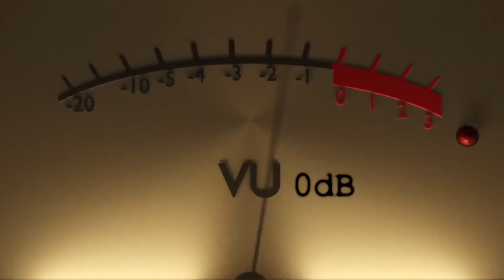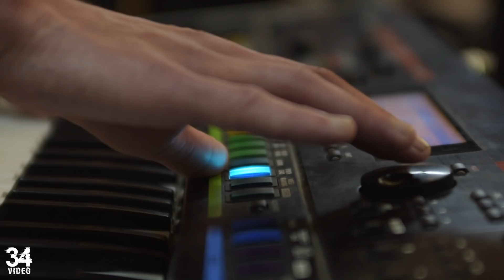0dB: Groove Dealers – минские торговцы фанком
Groove Dealers – молодая минская фанк-группа, эффектно заявившая о себе прошлым летом: парни выступили на реюнионе Wasp&Hornet в рамках 34 Music Sessions, а также выиграли конкурс Re:Public’а, призом которого стал большой сольный концерт. Нам так вкатил вайб группы, что мы тусили с музыкантами на протяжение полугода и в преддверии сольника выпускаем интервью с ними, а также видос. Почему фанк – музыка не для мальчиков-зайчиков и что чувствуешь, когда тебя поздравляет с днем рождения Вольский – Groove Dealers on the mic!